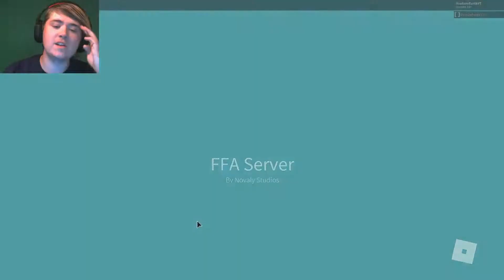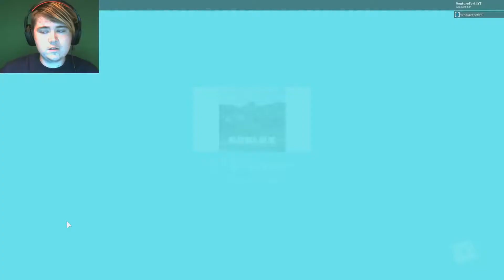Why Is He Invincible!? | Roblox Wild Revolvers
This episode, we fight to the death in a Cowboys V.S. Sheriffs deatchmatch!

Watch as VentureForth, WaffleSaber, and TheImagineKnight explore tons of different games on Roblox!  Watch as we try out RPG's, Mini-Games, Survivals, Adventures, Exploration, and more on this giant, expanding collection of user-made games!